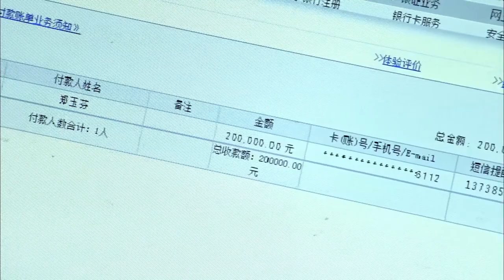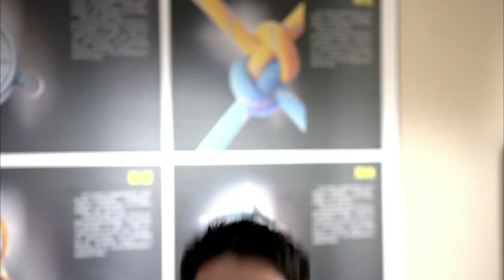渣男总裁愿意帮情敌还100W，只要亲儿子肯认自己做爸，情敌直接拒绝：我宁愿坐牢也不要你的钱！